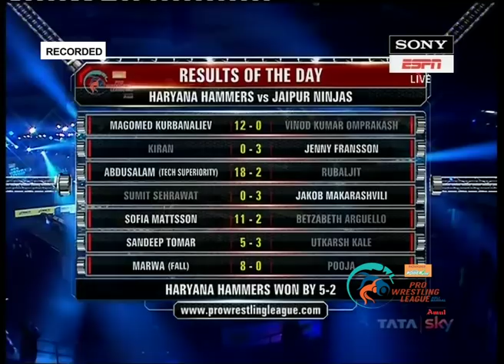PWL 2017: Marwa Amri VS Pooja Dhanda 14th Jan | Haryana Hammers Vs Jaipur Ninjas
Watch out the seventh bout between Marwa Amri of Haryana Hammers and Pooja Dhanda of Jaipur Ninjas on the thirteenth day of Pro Wrestling League Season 2 in women’s 58Kg category.